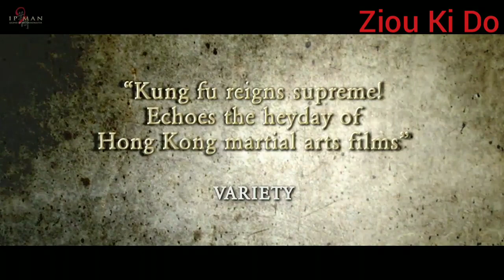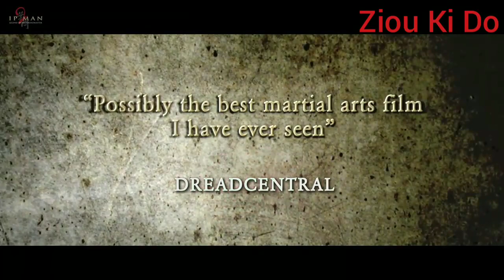Trailer IP Man 1 Et 2